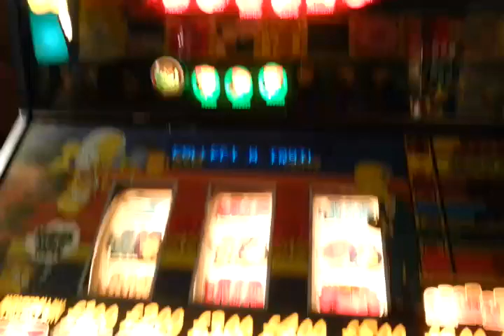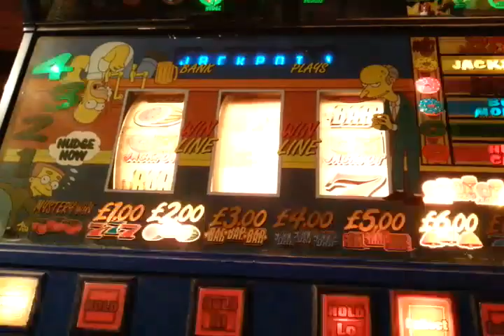How to Empty are Fruit Machine - Emptier on Homers Meltdown - Skill Turnabout, Guaranteed Jackpot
Here is maygays Homers Meltdown. Basically this is a jackpot feature. its 100% skill based... so its beatable and not pseudo chance.
if you leave the reel spinning for long enough... about 2 mins, moe will show up on reel 2 and advance you further.

always win the jackpot on the fruit machine with this great emptier.